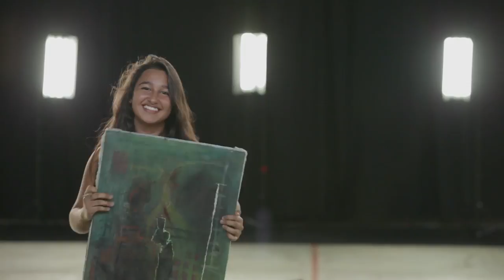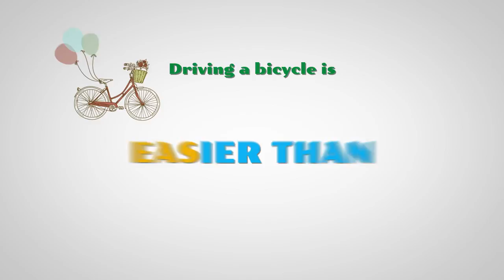Jobs, careers and lifestyles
El profesor Carlos Gómez Montoya y un grupo de estudiantes conversan en inglés acerca de  las ocupaciones, carreras profesionales y estilos de vida considerando sus capacidades, posibilidades y vocación. Durante el video resaltan el vocabulario utilizado, así como las formas comparativas explicando su estructura.